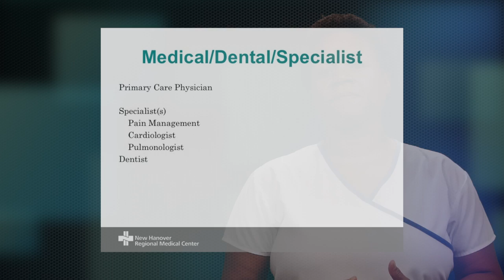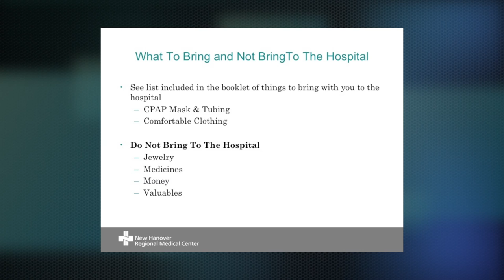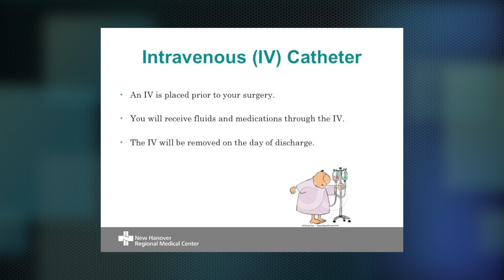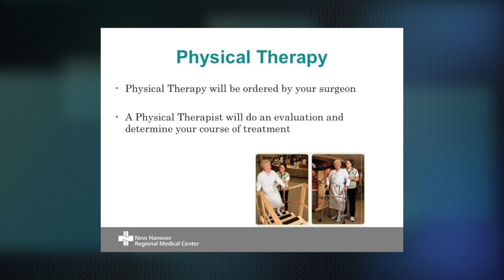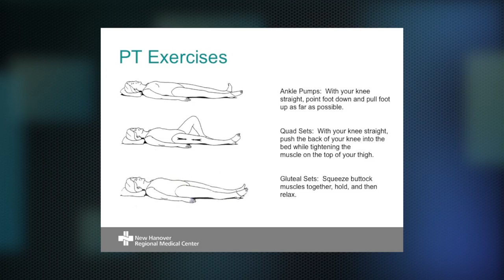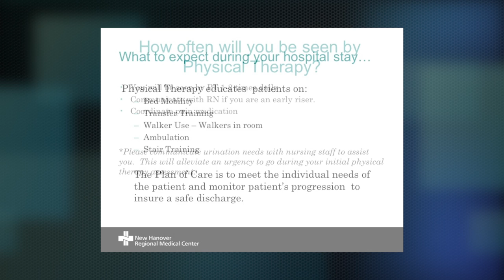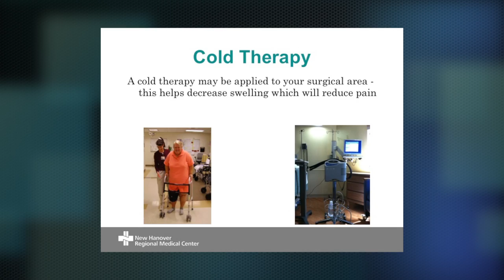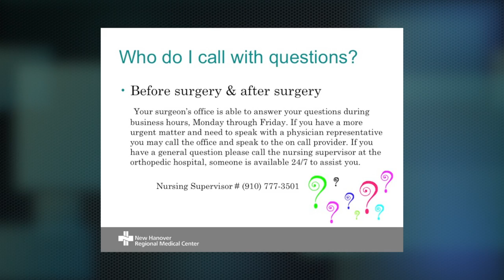ORTHO PRE OP EDUCATION 2015 FULL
Information to help patients understand their upcoming orthopedic surgery at New Hanover Regional Medical Center Orthopedic Hospital